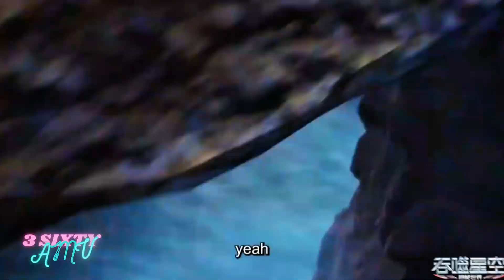Swallowed Star Season 4『AMV/DMV』 Neffex Afterlife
Swallowed Star 『AMV』 Neffex Afterlife

✦✦✦✦✦ CHANNEL ✦✦✦✦✦
@3sixtyamv     Channel Is An All Out Epic Action Anime AMV
With The Best Music Possible.
We Deliver Full Packed Fight Scenes Of All The Best Ongoing Anime
Series And Movies, With Rich Transition And Fantastic Music.
To Confirm With Your Own Eyes.

✦✦✦✦✦ CHAPTERS ✦✦✦✦✦
0:00 - swallowed star season 3 amv
2:50 - End

If you own any content of this video